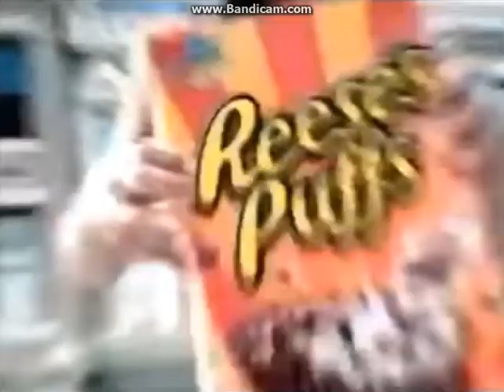Late 2000s Kids Commercials - Part 1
Kids' commercials from 2007, 2008 & 2009. These are all commercials that I remember from my middle school years. Comment if you remember any of them! Here are all of the commercials:

0:00 - Reese's Puffs "Music Video" Commercial (2007)
0:29 - Stickerz Fruit Roll-Ups Commercial (2009)
0:49 - Kraft Mac 'n Cheese Spirals Cheesasaurus Rex "Mac-O-Matic" Commercial (2008)
1:19 - Chips Ahoy "Don't You Want Me Baby" Commercial (2007)
1:48 - Burger King Original Tiny Hands Commercial (2008)
2:18 - Cocoa Krispies Cereal Straws Commercial (2009)
2:48 - Nicktoons Network Commercial (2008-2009)
3:48 - Tooth Tunes Commercial (2007)
4:17 - Chef Boyardee "Tame the Beast" Commercial (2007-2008)
4:46 - Super Mario Strikers Charged Commercial (2007)
5:15 - Fruit By The Foot Flavor Kickers Commercial (2009)
5:44 - Caprisun Roarin' Waters Boy & Fish Commercial (2008)
6:14 - Chuck E. Cheese Mom Commercial (2007)
6:30 - Corn Pops Sweet Toothasaur Commercial (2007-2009)
7:00 - Campbell's Tomato Soup "Savor the Tomato" Commercial (2007)
7:15 - Snickers Dark Viking Commercial (2009)
7:43 - Juicy Drop Pop Commercial (2007)
7:59 - Campbell's Chicken Noodle Soup "Let It Snow" Commercial (2007)
8:13 - Fruit Gushers Library Commercial (2009)
8:33 - Pop Tarts "S'mores On Mars" Commercial (2008)
9:02 - Subway Original "5-Dollar Foot Long" Commercial (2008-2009)
9:32 - Danimals "Crush Cups" Dylan & Cole Sprouse Commercial (2009)